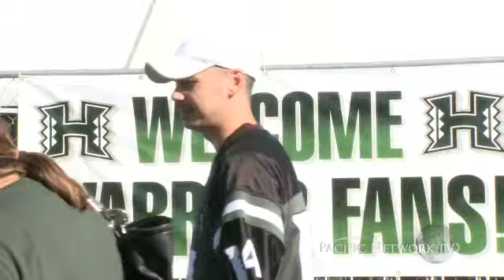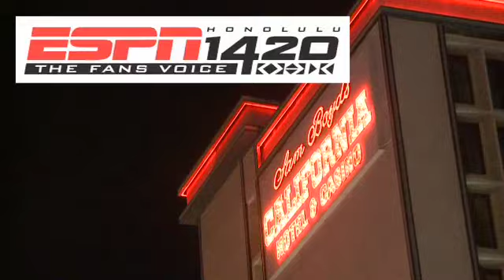Hawaii Tailgating Vegas THA food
See more more at from the tailgating action UH vs. UNLV